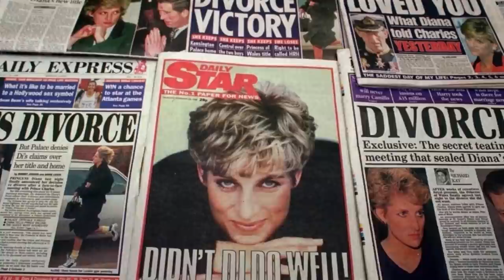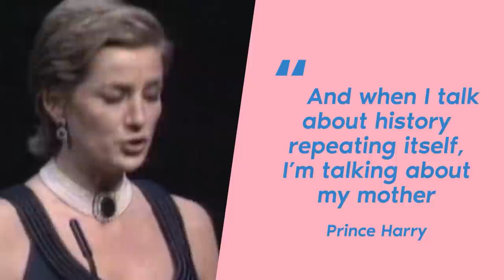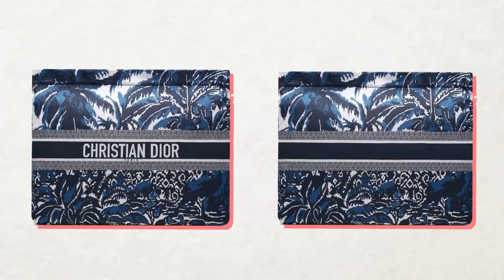How Princess Diana Made The Clutch Bag Iconic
The Story Behind Princess Diana’s Clutch Bags..

Throughout the life of Lady Diana Spencer, who later became Princess Diana of Wales, she was almost always seen carrying a clutch bag.

Diana’s massive collection of clutches was more than impressive. The princess has a bag to match or complement every gown for every gala, event, and public appearance. But what some fans don’t know, is that Diana’s clutches actually had a secret, double purpose.

Princess Diana and the royal family’s lives are anything but private. They are constantly followed by the press and paparazzi. When Diana was at the height of her royal career in the mid-80s to early 90s, she would use her clutches as a way to escape the flashes of the cameras.

Diana used her clutch bags to shield her face from photographers. When getting in and out of vehicles, she would hold her bag up to her dress to avoid any wardrobe malfunctions that would undoubtedly cause international headlines.

Princess Diana struggled with mental health, but for most of her life, the world never knew. Until she revealed her struggles publicly, people only saw the glamorous, elegant People’s Princess, with her extensive wardrobe of beautiful gowns and evening bags.

As we now begin to learn more about the devastating effects of media, press, and paparazzi, the world is also becoming more sensitive to issues surrounding mental health. Everyone deserves access to help when they need it.

Do you think Diana’s bags were telling the world more than just her incredible fashion sense?

Written by: Lori N.
Narrated by: LanessaVO
Edited by: Steven Suñe

0:00 INTRO
0:39 Collection of Clutches
1:50 Her love for Dior
3:20 Princess Diana Bag
3:43 From Clutch to Tote
4:20 The Clutch as a Protection
6:16 The People’s Princess
8:51 Diana’s Struggles
12:25 The Clutch is Coming Back
15:27 END